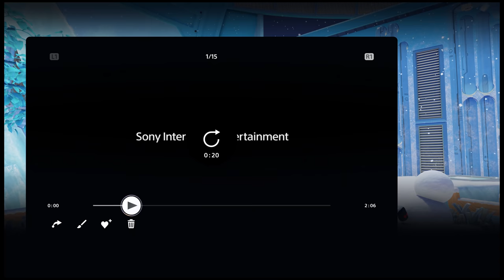5 MOTIVOS por los que el DUALSENSE es el MANDO de la NUEVA GENERACIÓN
La nueva consola de Sony, PlayStation 5, ya está entre nosotros, y entre sus muchas novedades llega con un nuevo mando, el Dualsense, que está sorprendiendo a todos con sus múltiples virtudes. En este vídeo repasamos las 5 claves por los que este mando es uno de los mayores saltos de la nueva  generación de consolas.